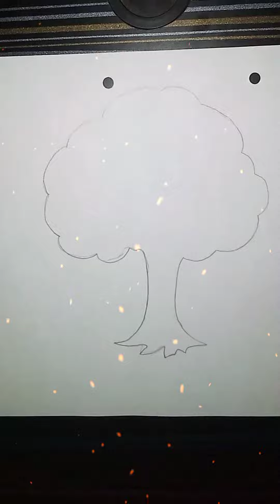How to make spray painting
how to make spray painting on
drawing page.
aart spray painting
drawing page
yellow water colour
green water colour
brown water colour